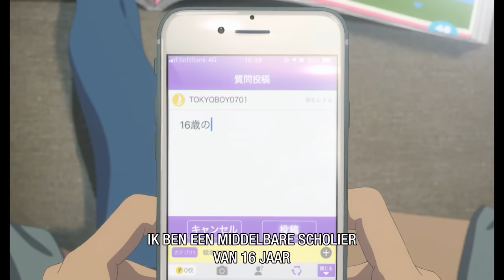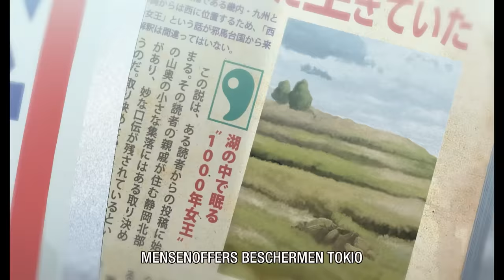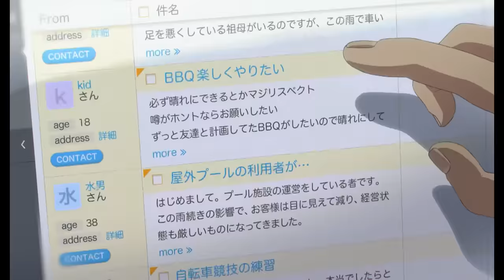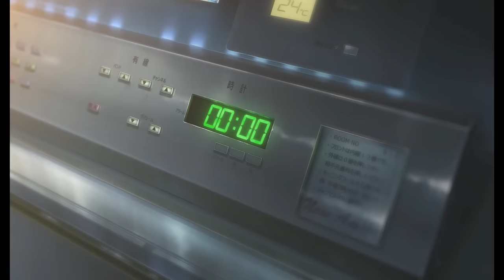Đứa con của thời tiết | Reup 114 : Weathering with you